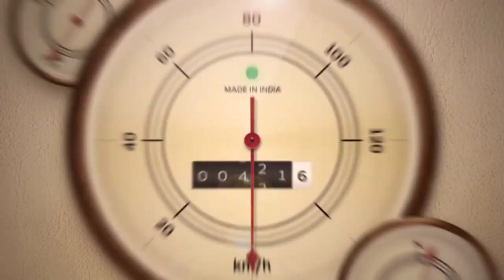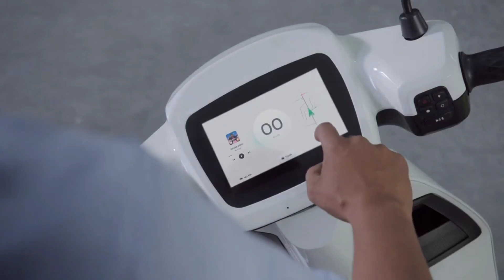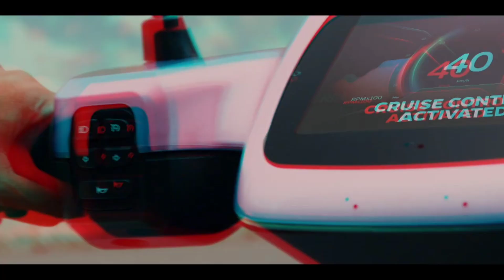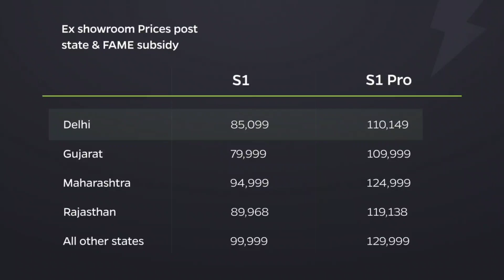OLA ELECTRIC QUICK update TAMIL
HI FRIENDS
THIS CHANNEL GIVE U BIKE REVIEW AND SPECS
AND TIPS VLOGS JUST WATCH AND ENJOY FRIENDS